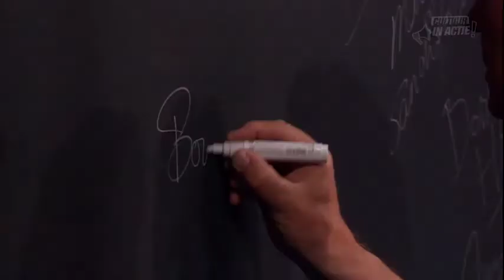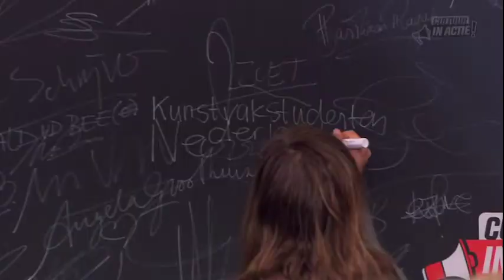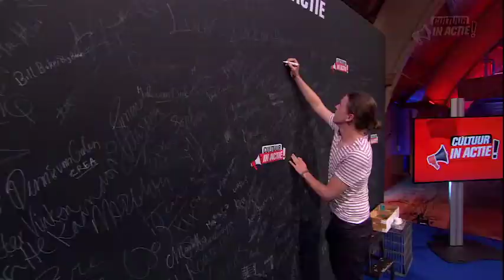Samenvatting dag 3, deel 2 - Cultuur in Actie!